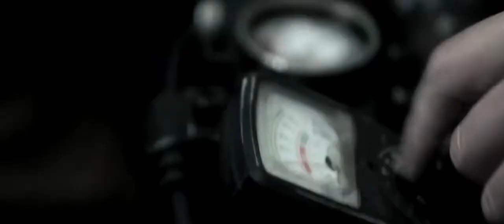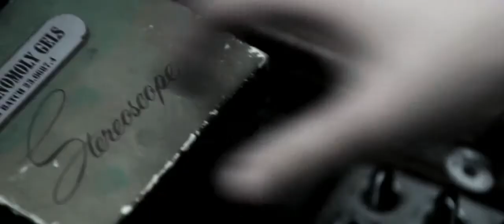The House Inspection Scene| Insidious (2010)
The House Inspection Scene. Insidious 2010. FULL Movie Clip 720pHD.